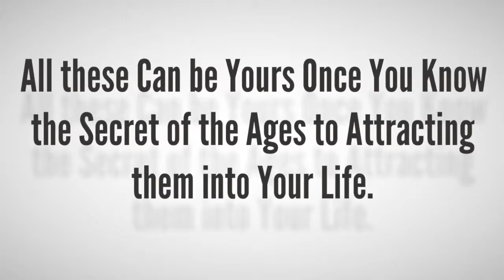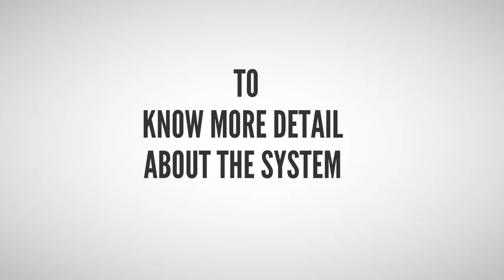Cosmic Ordering Secret - The Secret of Law of Attraction.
You have a lot of desire to achieve in life such as have a new house, have a great love relationship, have a successful career and was praised by many people… However, to achieve all that is not easy – what hinders you on the path to achieving your desire is your negative thinking. Just because you have negative beliefs, you will get negative experiences – Such thinking is called the Law of Attraction.
Law of Attraction is the belief that by focusing on positive or negative thoughts, people can bring positive or negative experiences into their life. It is among the most popular of the Universal Laws.
So, How to Restore your faith in the Law of Attraction?
You can easily achieve once you know the secret of the ages to attracting them into your life.
This secret could be the key to having the wealth, success, fulfilling, debt-free and purpose-rich life you’ve imagined for yourself all these years…
The Cosmic Ordering Secret System will help you.
In this program, you will discover:
1. Why and when the much – discussed “burning desire” may sometimes actually work against you…
2. How to finally break the chains of lack, scarcity and poverty in your life…
3. 7 key “must develop” empowering beliefs and values that boost cosmic ordering…
4. 7 ways to intensify the feelings of love and being loved in your body so that you are in tune and in communication with the eternal universe… and Much More…